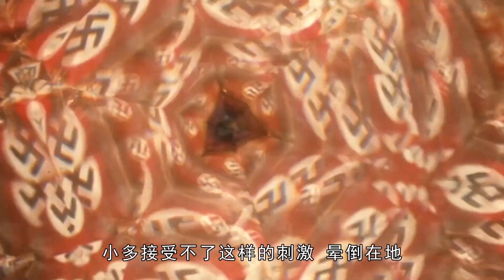玛莲娜颜值巅峰之作，大胆演绎女人太美就是原罪，青少年性启蒙电影